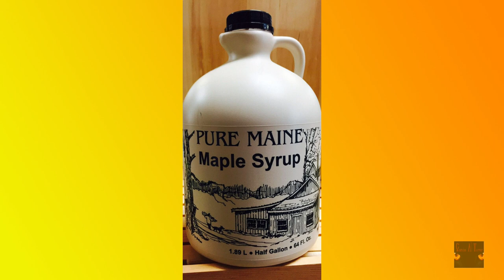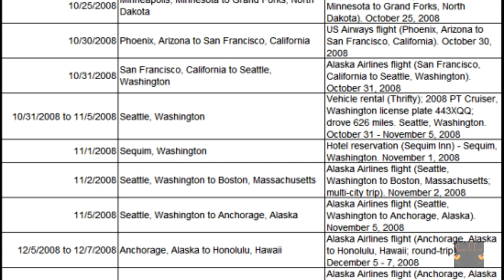El MISTERIOSO caso de... ISRAEL KEYES: Un ASESINO al azar (EXCLUSIVA)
Por PRIMERA VEZ, en español, os traigo el vídeo totalmente documentado de uno de los asesinos en serie más fríos, crueles y despiadados de nuestro siglo. Se trata de ISRAEL KEYES, un aparente chico normal estadounidense, con una mente oscura y enfermiza capaz de todo lo peor. Desde su base en Alaska se desplazaba por todo el país para dejar su huella criminal y perpetrar crímenes horribles y actos deleznables hasta que finalmente cometió un error. No os perdáis ni un solo minuto del vídeo porque hasta el final resulta sorprendentemente turbio.

Resto del vídeo: Assassin

TWITTER: Aquí podréis ver fotos y pequeños vídeos sobre todo tipo de temas relacionados con el mundo del misterio y de lo paranormal.

Muy pronto cuenta en INSTAGRAM para manteneros al tanto de la actualidad del canal. GRACIAS A TODOS POR VUESTRO APOYO, CAMINANTES.